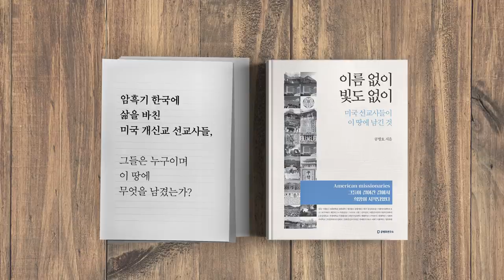황장엽 선생 / 삶을 생각한다 [공병호TV]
황장엽 선생 / 삶을 생각한다